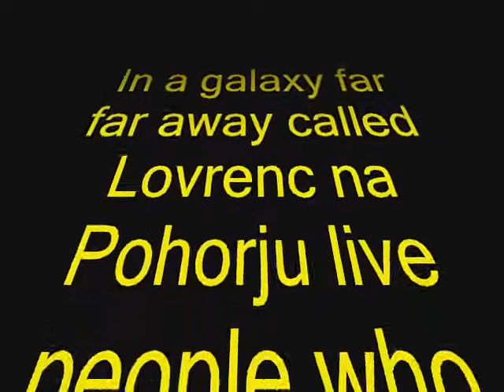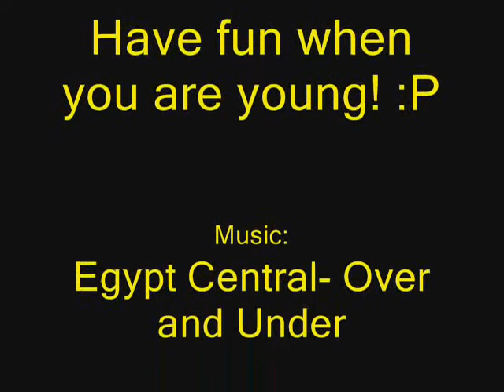Extreme and fun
We had fun on snow, nothing more, nothing less! :P
Music Egypt Central- Over and Under
Place: Lovrenc na Pohorju, Slovenia